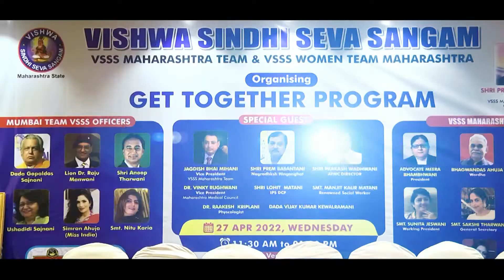VSSS MAHARASHTRA TEAM द्वारा 27अप्रैल को नागपुर मे यादगार स्नेह सम्मेलन का आयोजित हुआ प्रताप मोटवानी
VSSS MAHARASHTRA TEAM द्वारा 27 अप्रैल को लुक्स निमंत्रण में ऐतिहासिक यादगार स्नेह सम्मेलन का आयोजित हुआ जिसमे VSSS के सभी केंद्रीय पदाधिकारी सहित VSSS की टीमें सम्मिलित हुए IPC DCP श्री लोहित मातनी भी मुख्य अतिथि के रूप में शामिल हुए , मुंबई से दादा Gopal Sajnani   ग्रेट Lion Dr-Raju Manwani   Anoop Tharwani JI दीदी Usha Gopal Sajnani  मिस वर्ल्ड Simran Ahuja II JI
Neetu Karia  JI उपस्थित थे हिंगणघाट नगर अध्यक्ष प्रेम बसंतानी हमारे प्रियवर छोटे भाई Jagdish Mihani   ji नागपुर से महाराष्ट्र मेडिकल कॉन्सिल के उपाध्यक्ष छोटे भाई प्रियवर डॉ Vinky Rughwani  ,